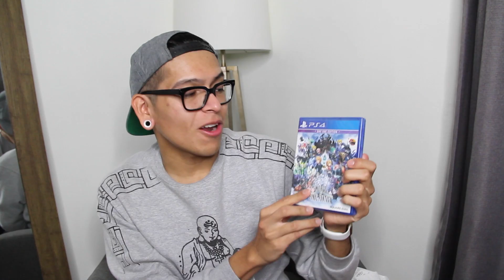WHAT'S IN THE BAG?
HMMM??

What's up everyone! Thanks for tuning in to today's video! Today, it's a haul video! I don't know anymore. Happy holidays! If you've made it down here and you're reading this, hit that "like" button; I'll love you forever.